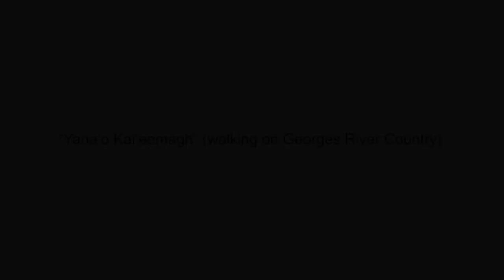Walking on Georges River Country – Shannon Foster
Georges River Council is proud to have celebrated National Reconciliation Week in 2020 with D’harawal Saltwater Knowledge Keeper and local Traditional Owner, Shannon Foster. Shannon in her recent video “Yana’o Kai’eemagh” (Walking on Georges River Country) takes viewers on a walk to explore the Georges River as she shares the stories, knowledges, plants and animals that belong to the Country of this beautiful stretch of water."